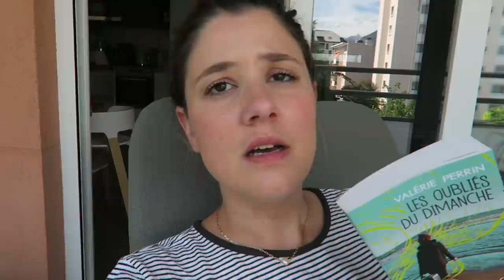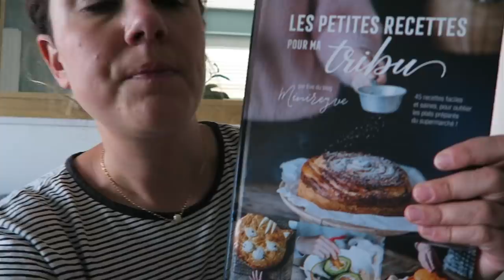VLOG | Un petit tour chez le garagiste...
Liens utiles :

– Sac étanche*
– Roman « Les oubliés du dimanche »*
– Le livre de recettes de Minireyve*

Je porte, par ordre d’apparition :

– Maillot de bain rayé H&M (ancienne collection)
– Tee-shirt Des Petits Hauts (ancienne collection)